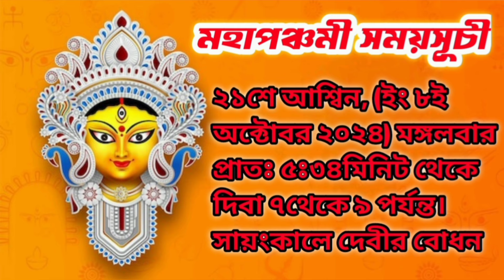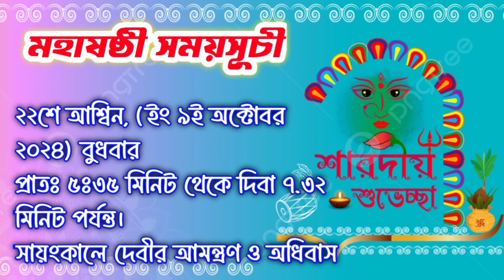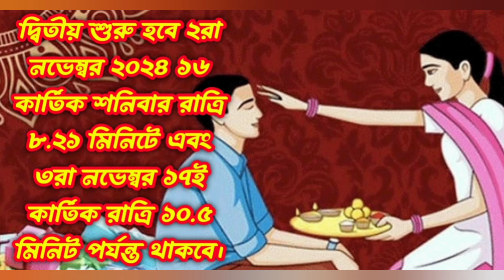দুর্গাপূজার সময়সূচী ২০২৪ | নবরাত্রি কবে থেকে শুরু হবে| মহাষ্টমীর পুষ্পাঞ্জলি কখন দেবেন জেনে নিন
২০২৪ সালের দূর্গা পূজার সময়সূচী
দুর্গাপূজার সময়সূচী ২০২৪
দুর্গাপূজা ২০২৪
২০২৪ সালে দুর্গাপূজার তারিখ ও সময়সূচী
2024 সালের দুর্গাপূজার সময়সূচী
২০২৪ দূর্গাপূজা কবে
দূর্গা পূজা ২০২৪
দূর্গাপূজা ২০২৪ সময়সূচি
দূর্গাপূজা ২০২৪ সময়সূচি
দুর্গাপূজা
বেলুড় মঠে ২০২৪ সালের দুর্গাপূজার সময়সূচী
দুর্গাপূজার সময়সূচী
দুর্গাপূজার সঠিক সময়সূচী
দুর্গাপূজার সময়সূচী 2024
দুর্গাপুজো ২০২৪
দূর্গা পূজার সময়সূচী
দূর্গা পূজার সময়সূচী 2024
দুর্গাপুজা ২০২৪ তারিখ ও সময়সূচী